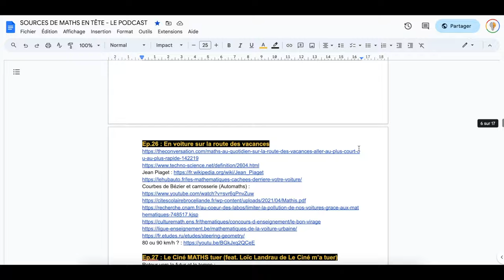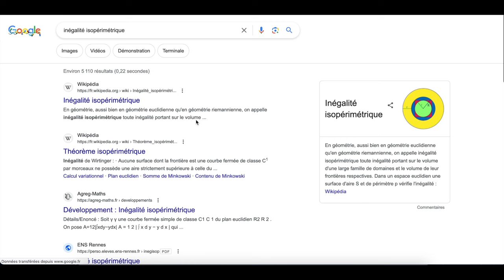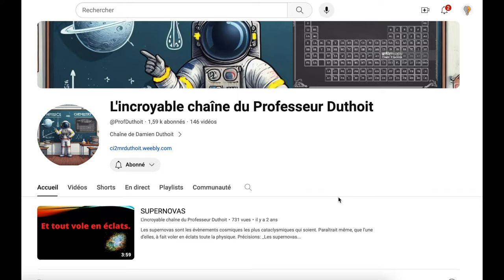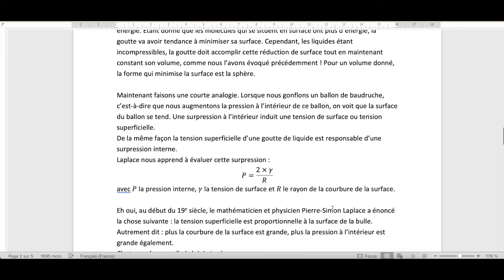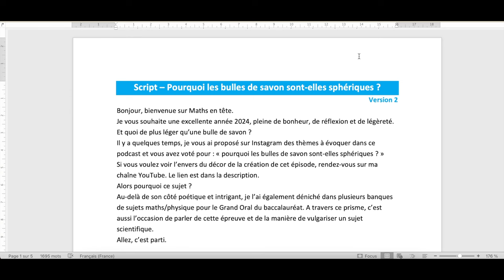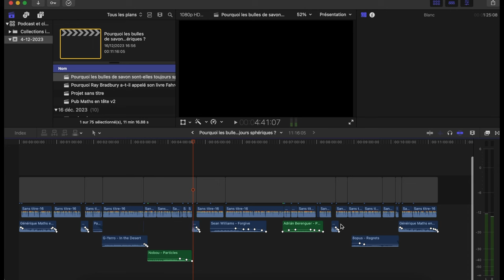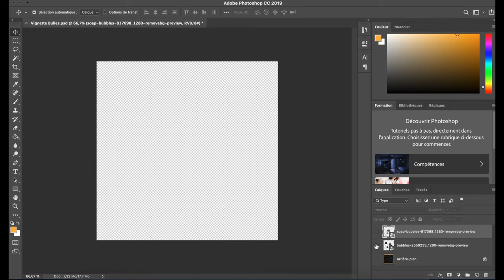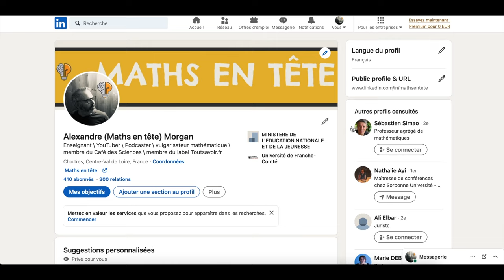L'envers du décor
Pour soutenir mon travail, n'hésitez pas à aller sur mon Tipeee